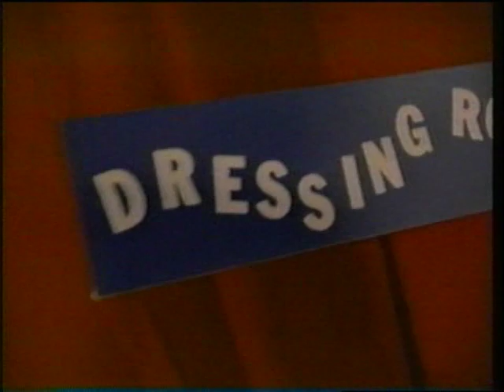Nocera "Let's Go"